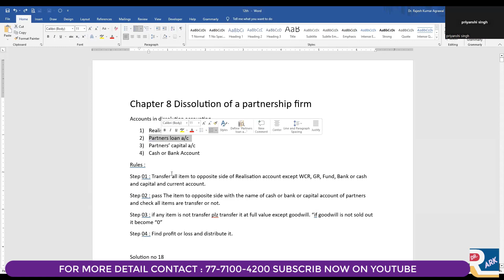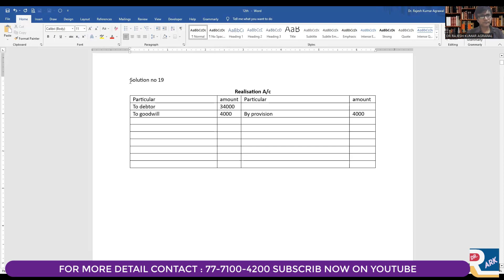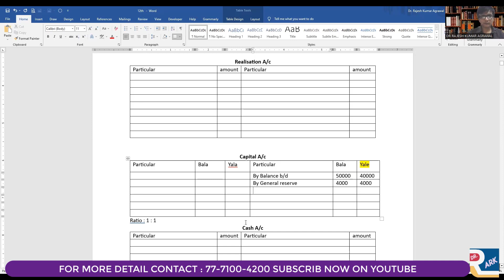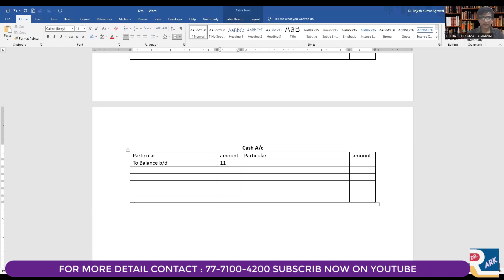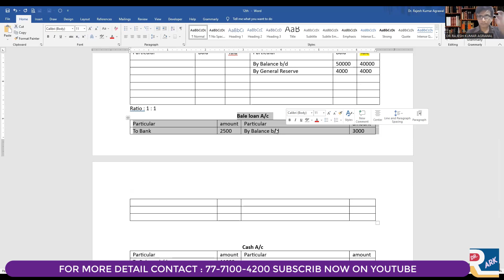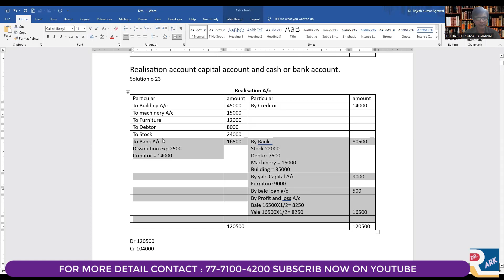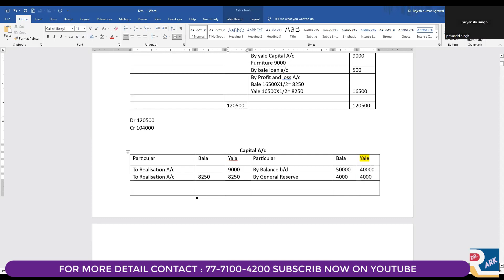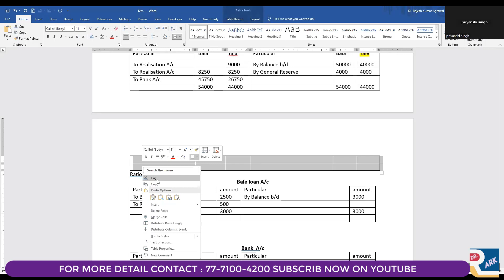Dissolution | TS Grewal Q.No. 23 | Realization Account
Book Link :
1. (Author Link named Dr.ArK)